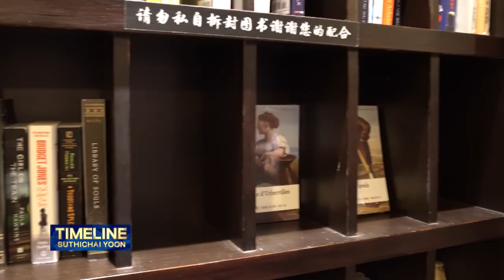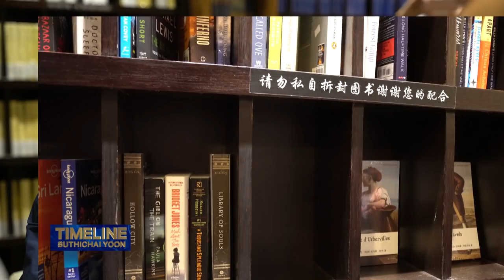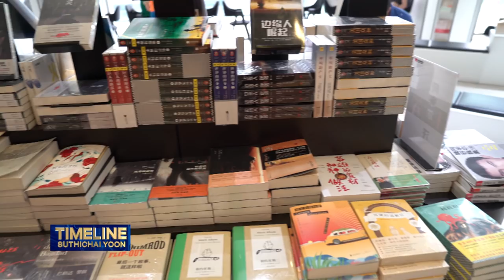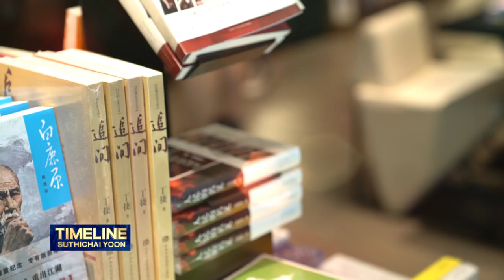TIMELINE Suthichai Yoon ตอน ร้านหนังสือ แห่งเมืองหางโจว 11-2-2561